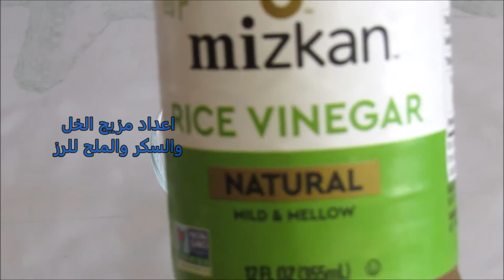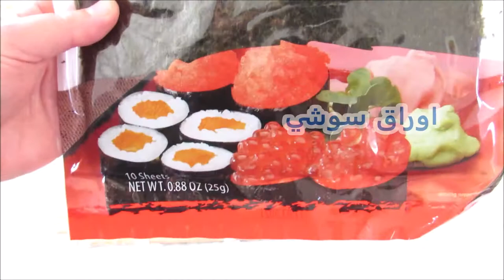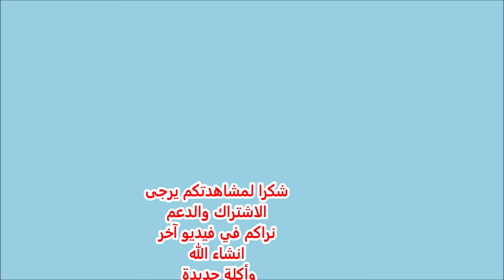سوشي / كاليفورنيا رولز بشكل بسيط